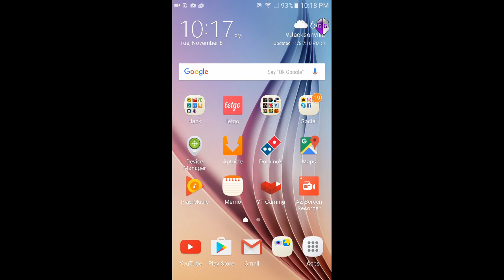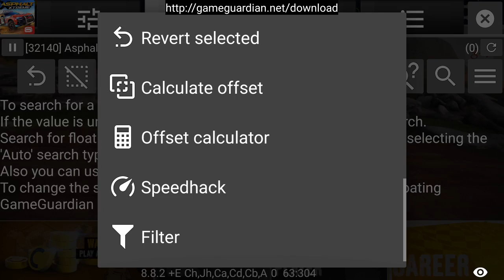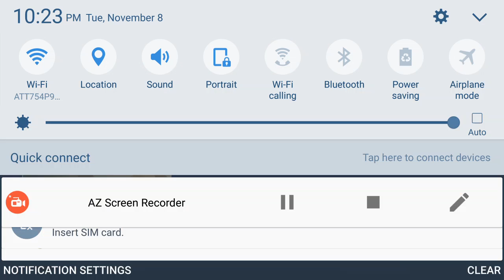Extreme asphalt gameplay